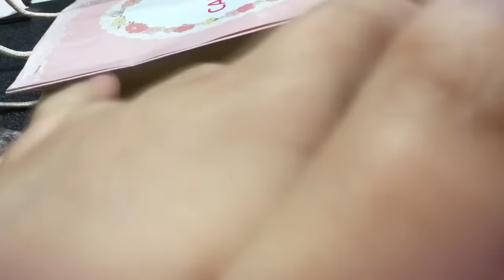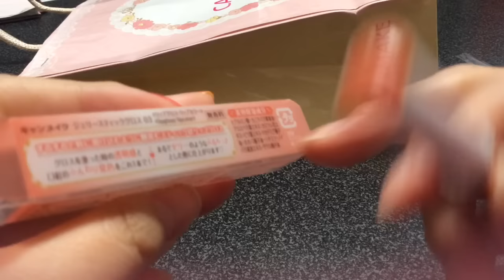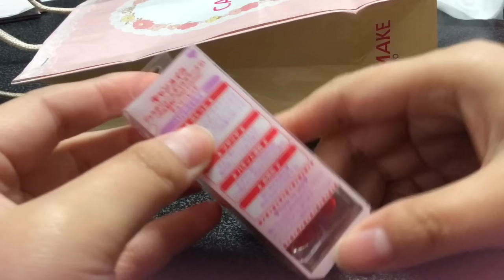【キャンメイク】2017 コスメ福袋 開封＆レビュー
900円の福袋は初めて買えました！
探しに行ったかいがあった（笑）